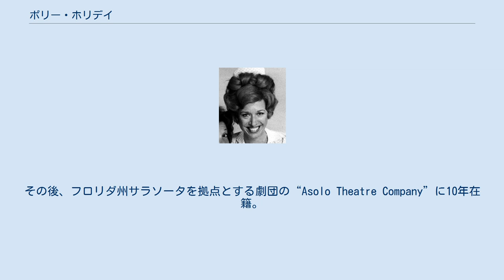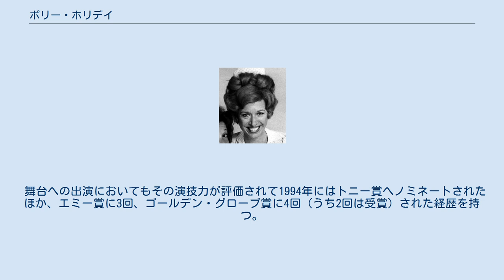ポリー・ホリデイ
ポリー・ホリデイ（Polly Holliday、1937年7月2日 - ）は、アメリカ合衆国アラバマ州生まれの女優である。
 1937年にアラバマ州ジャスパーに生まれる。
女優になる前は、アラバマ州とフロリダ州においてピアノ教師をしていた。
その後、フロリダ州サラソータを拠点とする劇団の“Asolo Theatre Company”に10年在籍。
1973年にはニューヨークへ移り、ブロードウェイデビューも果たす。
そこで知り合ったダスティン・ホフマンとは友人であり、その後も映画『大統領の陰謀』などで共演した。
テレビドラマへの出演でも知られており、1979年と1980年には、出演したテレビドラマ『アリス』においてゴールデン・グローブ賞を受賞している。
 日本でも、ジョー・ダンテ監督、ザック・ギャリガン主演の『グレムリン』における意地悪婆さんのディーグル夫人役やロビン・ウィリアムズ主演の大ヒットコメディ『ミセス・ダウト』の気難しい隣人の老夫人役などで知られている。
 舞台への出演においてもその演技力が評価されて1994年にはトニー賞へノミネートされたほか、エミー賞に3回、ゴールデン・グローブ賞に4回（うち2回は受賞）された経歴を持つ。